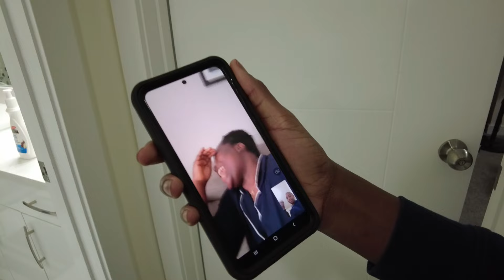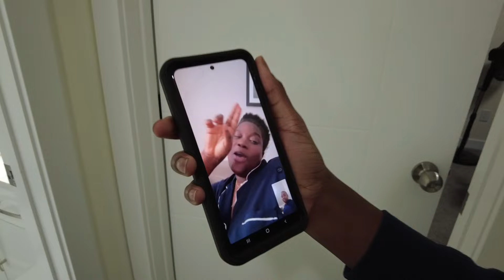See How these MUMS HIJACKED an 11th BIRTHDAY PARTY in CANADA! Prep+party with us!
Hey fam,

This was a very exciting and surreal vlog to make. My lil man is 11 just like that. Thank you all who have been here all these years to see my kids grow and evolve into becoming their own people.

What was your favorite part of the vlog?

Want to book a chat with me? You can book a spot on my calendar